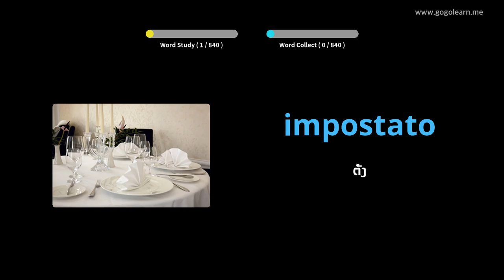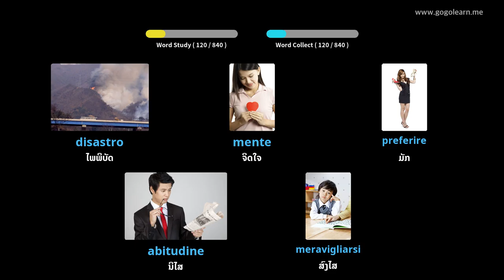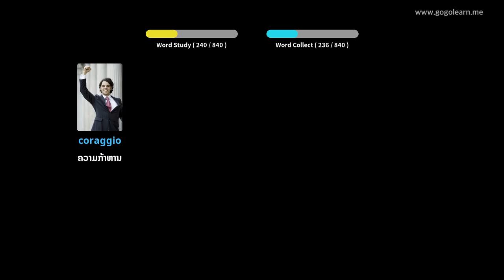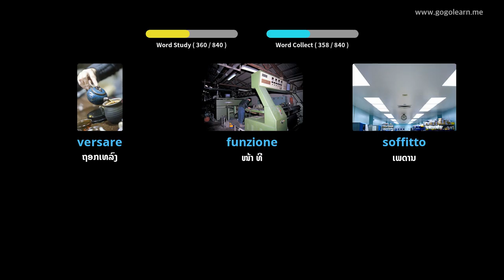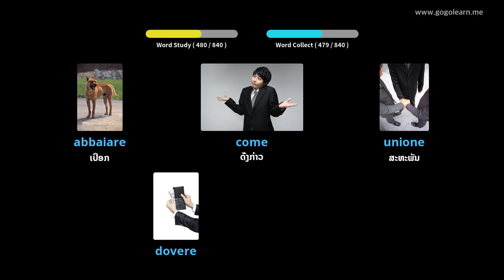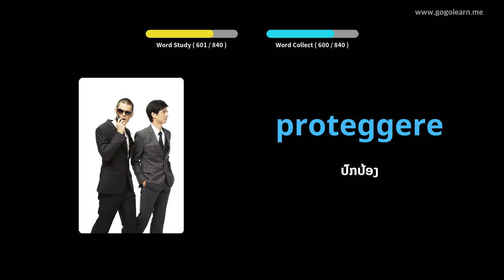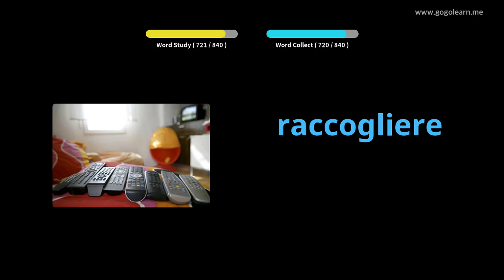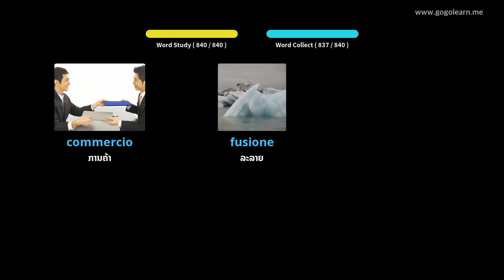ສັບພາສາອິຕາລີຟັງໃນຂະນະທີ່ ກຳ ລັງນອນ | Golearn